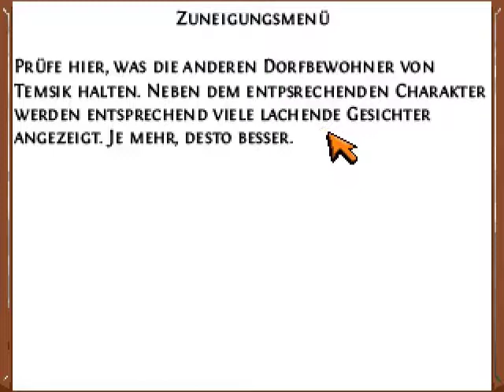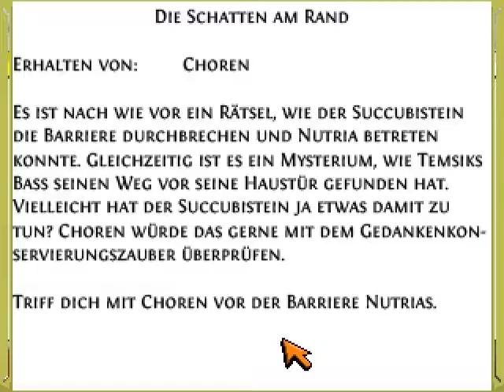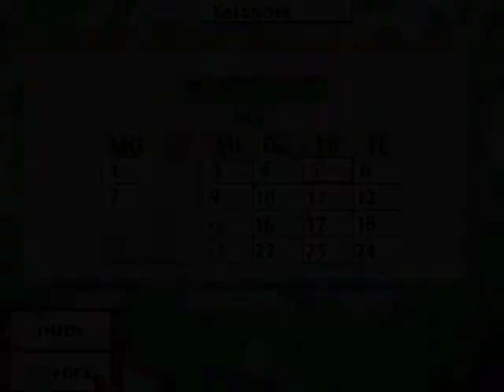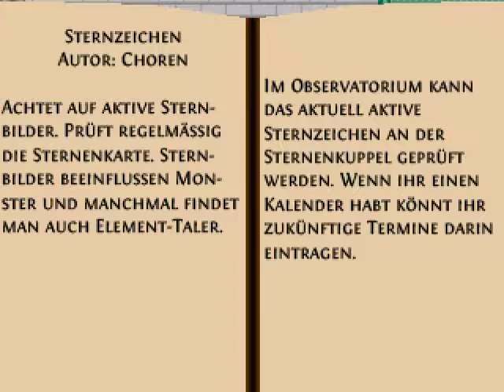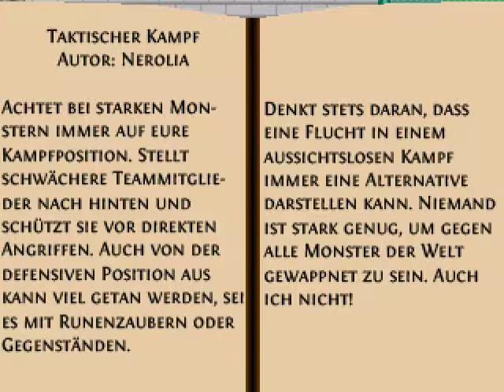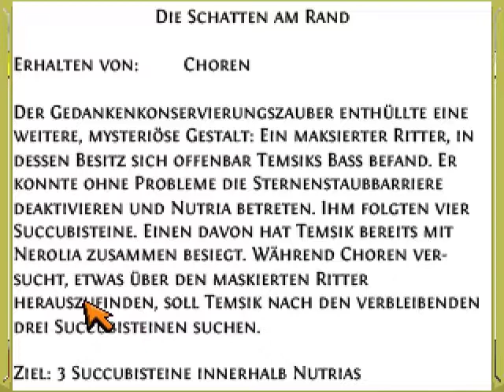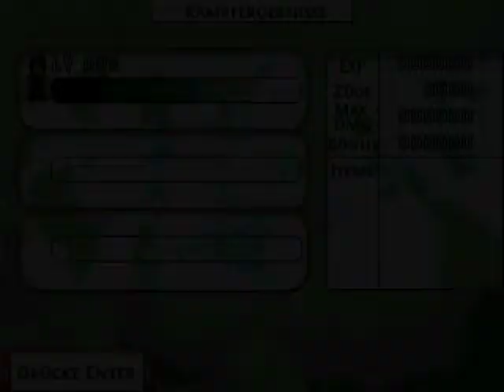#11 - Hobbygärtner - Stardust Chronicles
Naja besser spät als nie. Wenn ich die Demo noch mal spielen sollte, merk ich mir sowas auf jeden Fall für den nächsten Durchgang.

Neue Version der Demo: 0.4
Changelogs dazu findet ihr im unter Website verlinkten Forum Thread.

Infos zum Spiel:
Plattformen:
- PC

Erstveröffentlichung:
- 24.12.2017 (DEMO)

Entwickler:
- Orange4

Genre:
- Adventure, Rollenspiel (soweit ich es bisslang beurteilen kann)

Sprache:
 - Deutsch

Meine PC-Spezifikationen:
CPU:               AMD FX-8350 (8 Kerne a 4GHz)

Grafikkarte:   Nvidia Geforce GT 730 von Gigabyte (D3D 11, 384 CudaKerne, 2GB GDDR5 Ram, GPU Takt 901MHz, Speicher-Datenrate: 5010Mhz)

Arbeitsspeicher/ RAM: 32GB DDR3

Mainboard: Gigabyte GA-990FXA-UD3

Betriebssystem: Windows 7 Professional 64 Bit